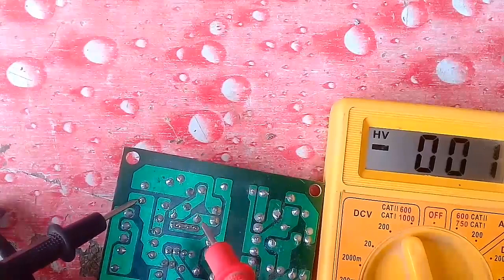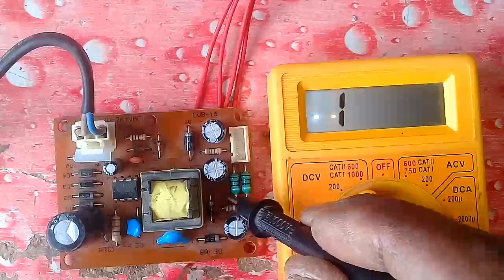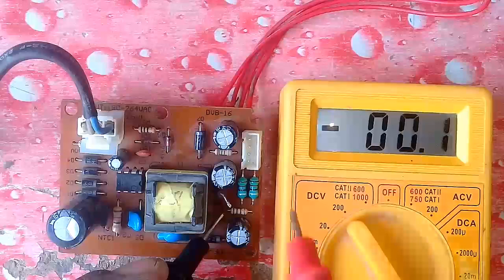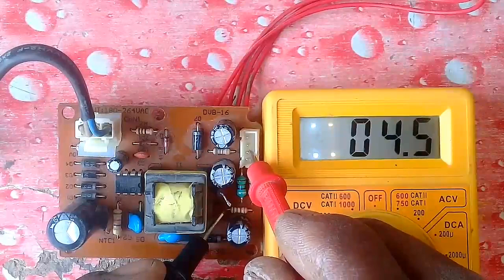receiver power supply solved urdu hindi#khanpointtec